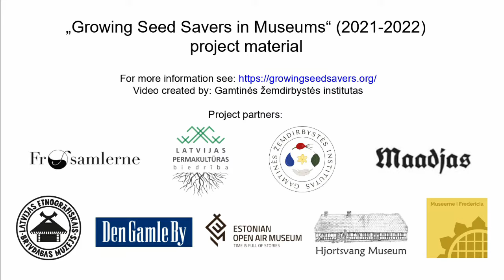Whip and tongue grafting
Grafting is a technique used to reproduce plant varieties that are not true-to-seed, meaning that they will not produce similar fruit (or other features) if reproduced by the seed. When grafting, certain parts of two plants are joined together in a particular way, so that the cambium layer of those parts matches. If this is done correctly, they grow as a single plant. Grafting can be used to reproduce fruit tree varieties and can be performed by any gardener. All you need is a scion of desired variety, a compatible rootstock, a grafting knife, some tape to wrap the graft union and some grafting wax. For winter grafting the fresh scions (of latest year growth) are usually gathered in late winter and stored in a cool place (e.g. refrigerator) until the time of grafting in spring. Grafting is performed after the risk of significant frost damage has passed.

Whip and tongue is a common grafting technique that can be used to reproduce apples, pears, stone-fruit and many other species. For it you will need a rootstock (e.g. and apple seedling) and a scion of a desired (apple) variety. They should be of similar diameter. Cuts (2-5 cm in length) are made and the two parts are joined together, wrapped with grafting tape, the end is sealed and the graft union is allowed to heal. When grafting it is essential to match the cambium of the scion with that of the rootstock on least one side. The scion usually starts to grow after 3 weeks and it is essential to remove the shoots from the rootstock (from below the graft union). The tape can be removed after 6-8 weeks and it is important not to disturb the graft union until it fully heals (first year).

Project “Growing Seed Savers in Museums” (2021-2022) was funded by the Nordic Council of Ministers program NORDPLUS.